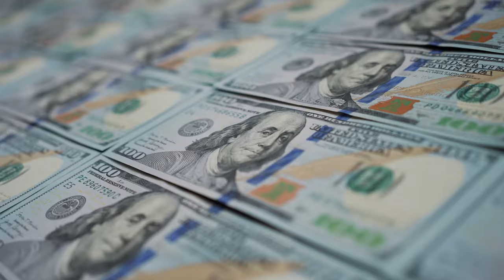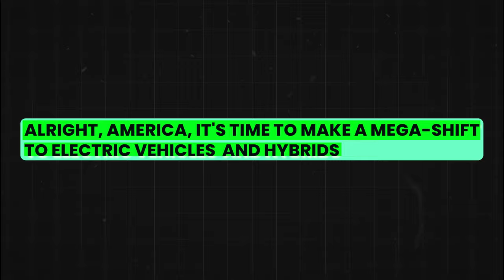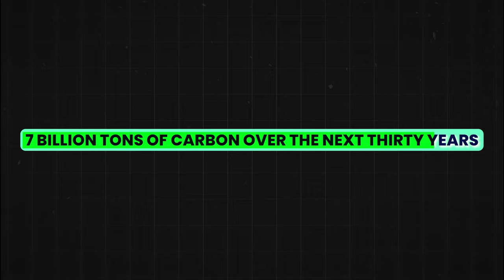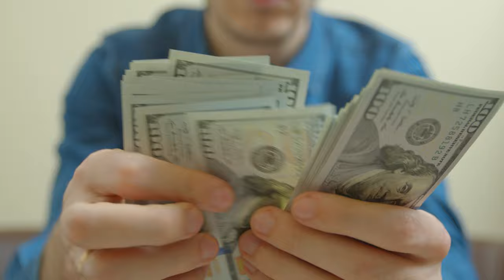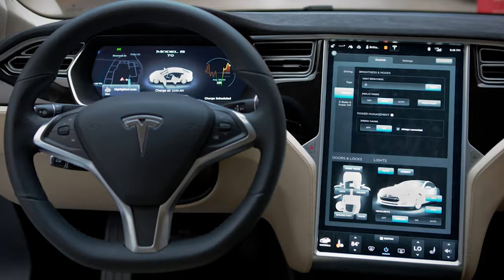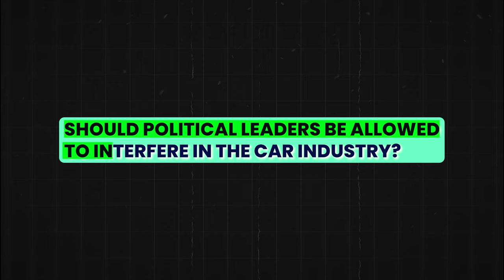Joe Biden HAD ENOUGH & Announces MASSIVE Gas Car BAN!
Joe Biden is killing gas carmakers, and destroying the middle class dream to own affordable cars! He’s had enough & wants to ban all gas cars despite EVs not selling well! As the US Presidential Elections come closer, Biden is going against companies like Ford, Toyota, and General Motorsmotto and pushing the middle class into a corner. His  is clear: Force EVs on the middle class, and give up on gas cars! Companies are waging a war against political leaders, throwing a massive protest, but just last week, Biden revealed a crazy new policy that could mean the end of gas cars forever! Why does Biden want to ban gas cars? Is the middle class being forced into buying EVs? Is the whole EV push a giant scam? In this video, I’m going to tell you why Biden wants to hurt the middle class, how the common folk like you and I can save ourselves before it's too late, and the aftermath of Biden’s new EV policy.